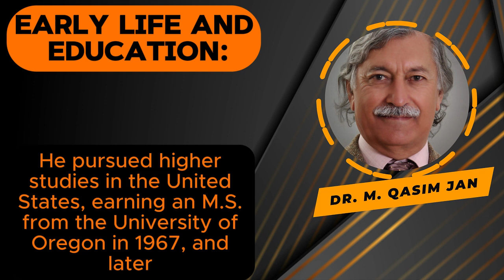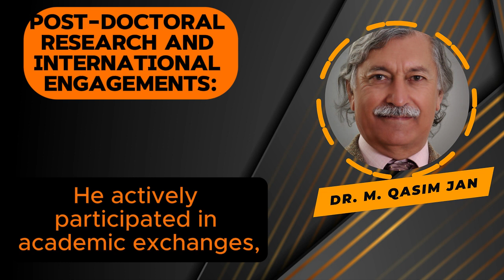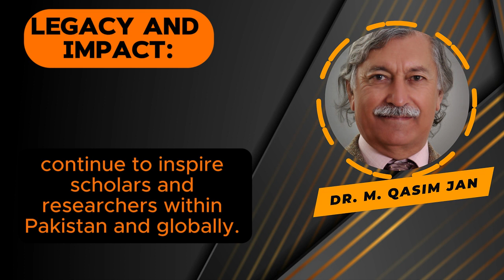Exploring the Legacy: Biography of Dr. M. Qasim Jan | Shahruh Technologies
Uncover the extraordinary life of Dr. M.Qasim Jan, a distinguished research scientist hailing from Pakistan. 🇵🇰 Join us as we explore his remarkable contributions to the field of science and innovation.